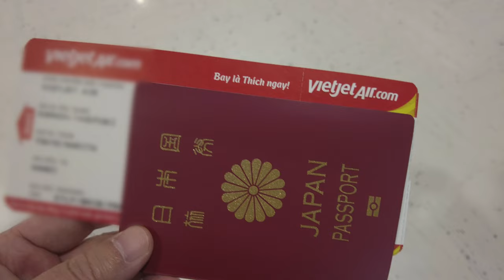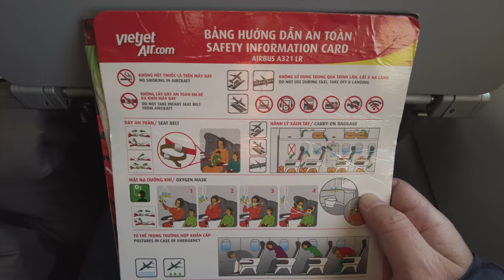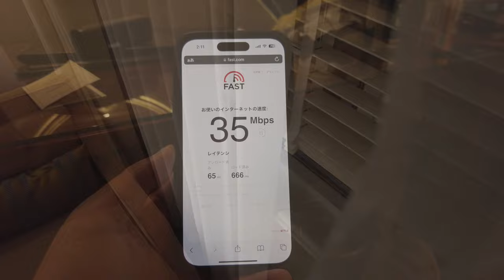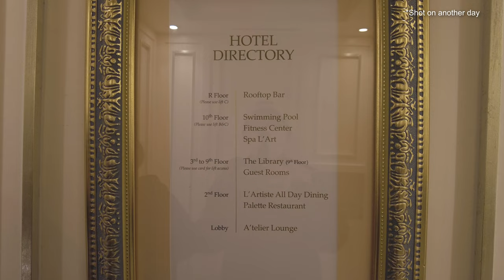【ベトナム旅行】ベトジェットでハノイへ！アプリコットホテルに宿泊｜HANOI🇻🇳VIETNAM TRAVEL VLOG ep1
2022年12月ベトナム・ハノイ旅行の第1話。初日は成田からベトジェットでハノイへ行き、アプリコットホテルに宿泊しました。アプリコットホテルはホアンキエム湖が目の前の五つ星ホテルです。とても綺麗でスタッフも親切な良いホテルでした。

字幕はGoogle翻訳を使用しています。

🇻🇳2022年12月ベトナム・ハノイ旅行/Hanoi,Vietnam Dec,2022

🚩リンク/Link
✈️VietjetAir

136 Hang Trong, Hoan Kiem Dist, Hanoi, Vietnam

00:00 ベトジェットでハノイへ/Fly to Hanoi by VietJet
04:43 アプリコットホテル/Apricot Hotel
09:00 エンディング/Ending

🎸BGM
Artlist